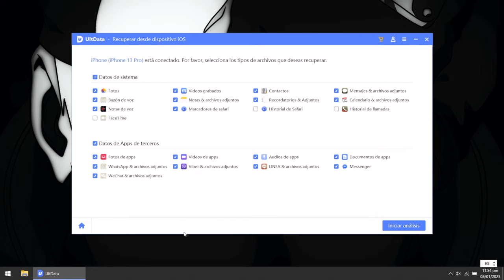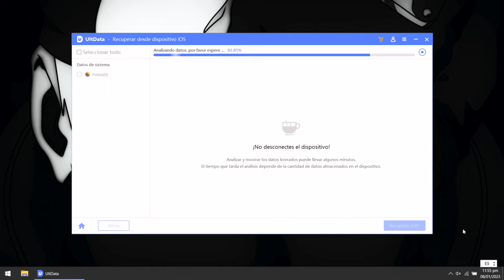RECUPERAR IPHONE | cómo recuperar fotos borradas iPhone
En algunas ocaciones, los usuarios de iPhone va a encuentran que borran las fotos de iPhone equivocadas, por eso este video te muestra cómo solucionarlo

UltData recupera datos eliminados de iPhone/iPad directamente.

0:00 Introducción
0:26 Paso 1: conectar iPhone a la computadora
1:06 Paso 2: seleccionar fotos que quieres recuperar

📃 Artículo relacionado: Cómo recuperar fotos borradas de iPhone sin/con copia de seguridad